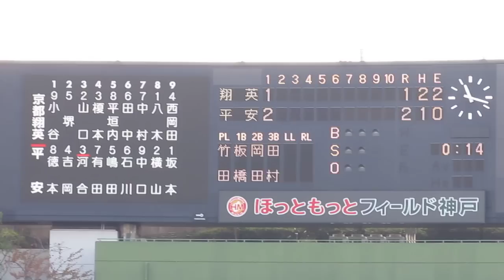京都翔英－龍谷大平安 １回裏（２０１２秋季近畿大会・準決勝）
１回裏　平安の攻撃。

２０１２近畿大会　準決勝（京都翔英　榎本満塁ＨＲ）